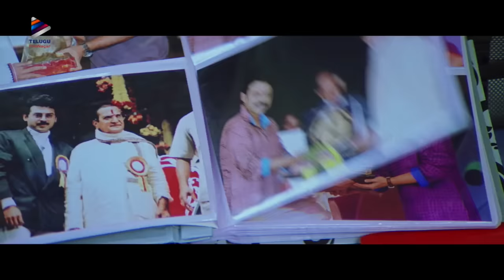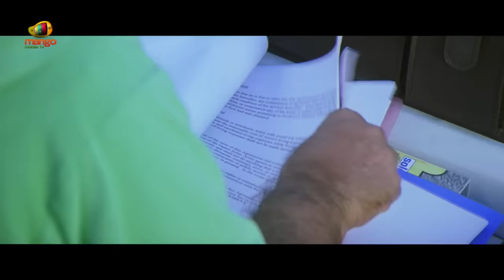Brahmanandam Back To Back Comedy Scenes | Namo Venkatesa Telugu Movie